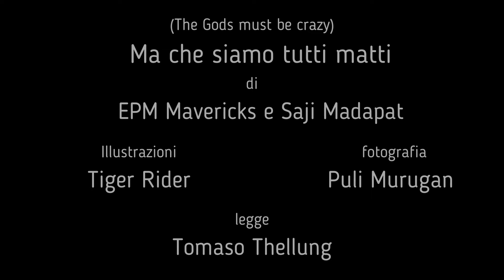Autore Ma che siamo tutti matti musica